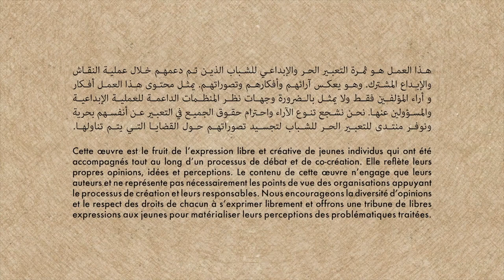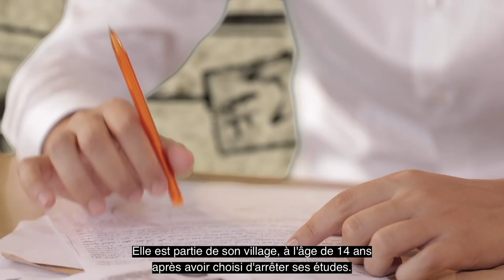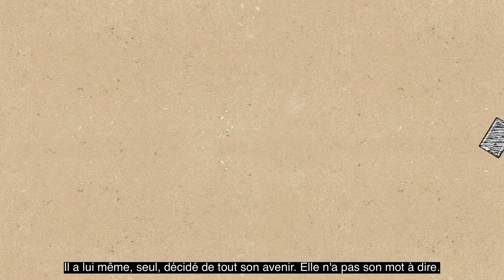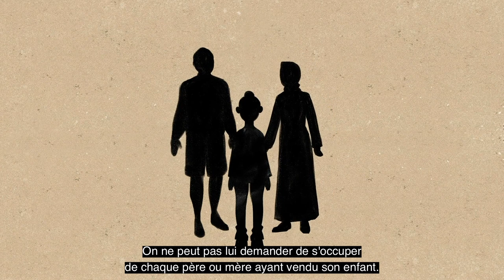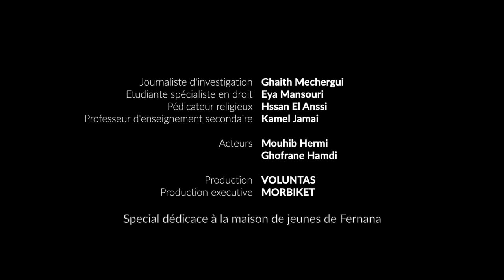يحدث في تونس - Ça se passe en Tunisie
"Ça se passe en Tunisie" plonge dans le destin tragique de Zouhour, une adolescente tunisienne forcée d'abandonner ses études pour travailler. À travers le récit de Zouhour, le film explore les ramifications complexes de la négligence parentale, les pressions sociales implacables et une série de choix difficiles qui la conduisent sur un sombre chemin. Le film expose les défis sociaux et psychologiques auxquels les jeunes font face, révélant les conséquences déchirantes de décisions prises sans considération.
Œuvre créée par l'association JCI Fernana de Jendouba (Tunisie) dans le cadre du projet Nos Racines. Cette initiative s'est déroulée dans six gouvernorats (Tunis, Kairouan, Gafsa, Bizerte, Jendouba et Médenine). L’objectif était de renforcer les capacités de ces participants à travers un cycle complet de formations sur des sujets tels que la jeunesse, la détection de vulnérabilités, l'analyse et la construction de discours, et l'utilisation d'outils de communication modernes. Ensuite, les participants, répartis en groupes par gouvernorat, ont participé à la co-création de 11 œuvres médiatiques promouvant des valeurs universelles en opposition aux discours extrémistes.
Ces œuvres sont le fruit de l'expression libre et créative de jeunes individus qui ont été accompagnés tout au long d'un processus de débat et de co-création, auquel ont également participé des acteurs clés, y compris des représentants étatiques. Elles reflètent leurs propres opinions, idées et perceptions. Le contenu de ces œuvres n’engage que leurs auteurs et ne représente pas nécessairement les points de vue des organisations appuyant le processus de création et leurs responsables. Nous encourageons la diversité d'opinions et le respect des droits de chacun à s'exprimer librement et offrons une tribune de libre expression aux jeunes pour matérialiser leurs perceptions des problématiques traitées.